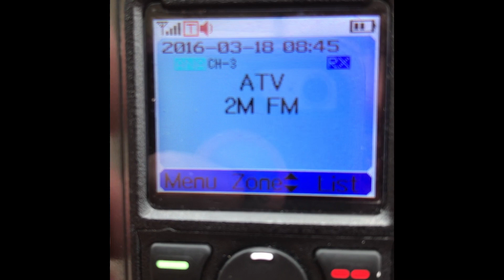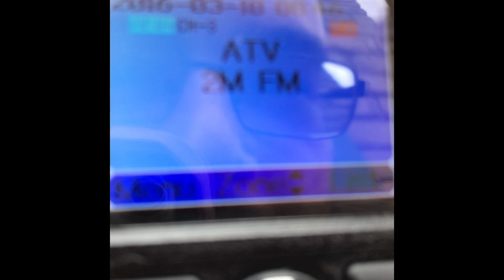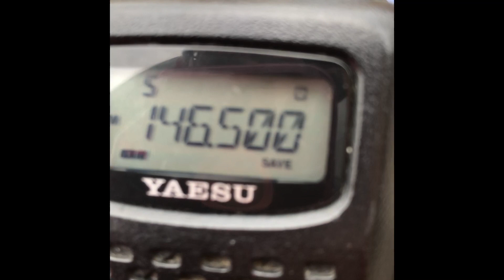2 m FM simplex from the back garden in lockdown frequencies were 147.400 and 146.500 MHz